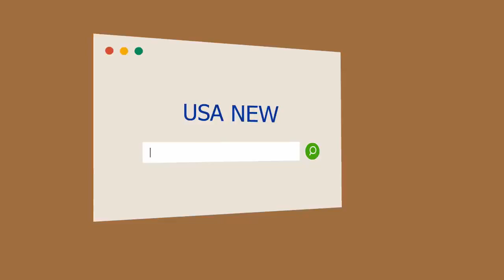Marcelo Gallardo reconoció que se enfriaron las llegadas de dos refuerzos y confirmó que ya baraja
Marcelo Gallardo reconoció que se enfriaron las llegadas de dos refuerzos y confirmó que ya baraja nuevas opciones